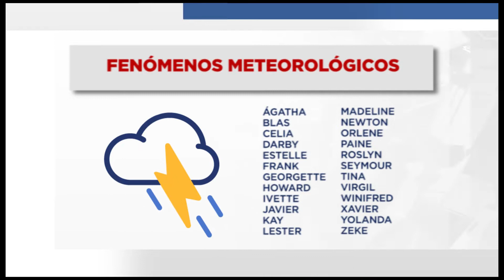TEMPORADA DE CICLONES Y HURACANES 2022 PARA NAYARIT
Se pronostica que existan más de 16 tormentas y entre seis y ocho huracanes en la temporada de ciclones y huracanes que dará inicio el 15 de mayo